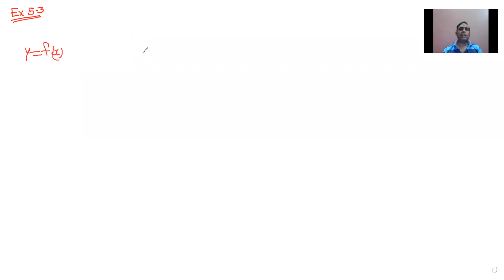12 MATHS Derivative, Lecture 02